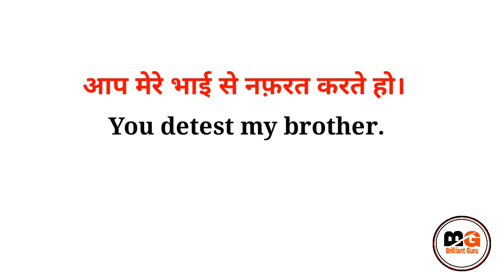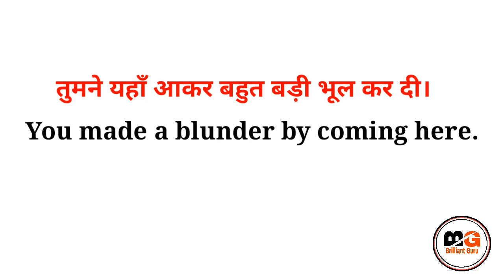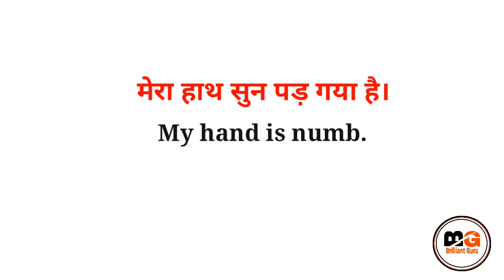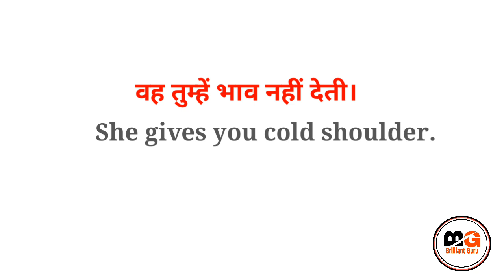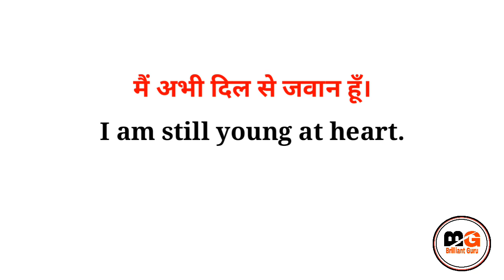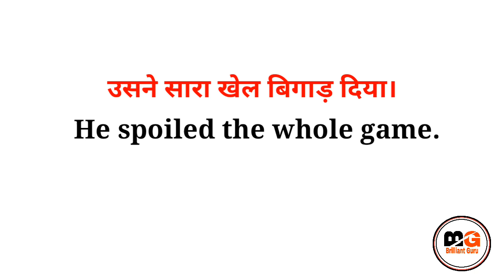Daily Use English Sentences | Basic English Sentences | English Speaking Practice | Spoken English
Spoken English |

Hello guys !

Keep learning,
Keep growing,
Keep smiling, 👉😊

70 Short English Sentences